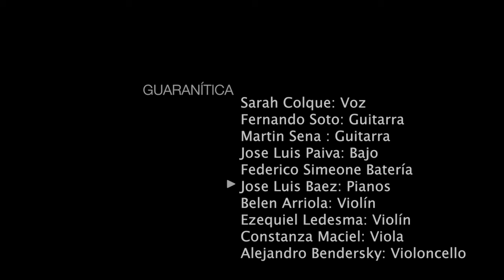GUARANÍTICA Qué locura De Quererte (Ricardo Tito Gómez)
Presentación "Colores de Río", primer trabajo discográfico, Teatro Oficial Juan de Vera, Corrientes Argentina
Noviembre 2015

Colores de Río.: ¨Hace referencia al grupo de canciones elegidas. Las canciones como colores de nuestro río y sus afluentes, como toda el agua que corre en este nuestro nordeste del mundo. Las canciones como matices de nuestra cultura, como reflejos del crecimiento y desarrollo de esta música del litoral argentino, de nuestra raíz chamamecera.¨

Integrantes:
Sarah Colque: Voz
Martín Sena: Guitarra
Fernando Soto: Guitarra
Federico Simeone: Batería
José Luis Paiva: Bajo
José Luis Báez: Pianos
María Belén Arriola: 1er Violín
Ezequiel Ledesma: 2do Violín
Constanza Maciel: Viola
Alejandro Bendersky: Violoncello

Qué locura de quererte: Ricardo Tito Gómez
Filmación y Edición: TDC (Teledigital Corrientes)